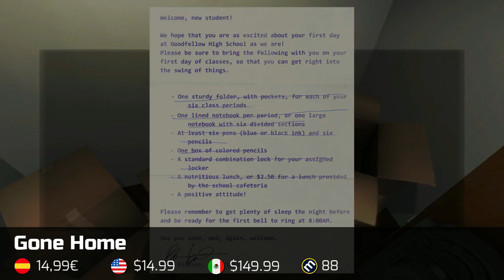Mejores JUEGOS CORTOS EN SWITCH. TOP 10 Juegos Cortos en Nintendo Switch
El pasado mes de noviembre les traje al canal mis juegos cortos preferidos, es decir, una selección de títulos que pueden acabarse en una tarde o en un día libre, sin tener que sumergirse en complicadas mecánicas ni historias inacabables. Pero fueron muchos los juegos que se quedaron fuera, por lo que hoy les traigo otra selección de esta clase de títulos. Por supuesto, les invito a ver el TOP anterior, cuyo enlace encontrarán en la caja de comentarios, así como a dejar sus propias recomendaciones en la caja de comentarios.

Estos son los juegos del día de hoy:

00:00 Presentación
01:05 Firewatch
02:13 GRIS
03:21 Gone Home
04:25 Sayonara Wild Hearts
05:21 Superhot
06:21 Katana Zero
07:20 The Last Campfire
08:18 A Short Hike
09:21 Florence
10:18 My memory of us
11:15 Despedida

Si quieres estar puntualmente informado de toda la actualidad para Nintendo Switch, y recibir un aviso cada vez que publiquemos análisis como éste, vídeos de ofertas o de lanzamientos, suscríbete y dale a la campanita.